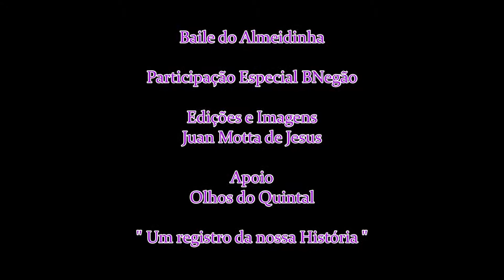Baile do Almeidinha